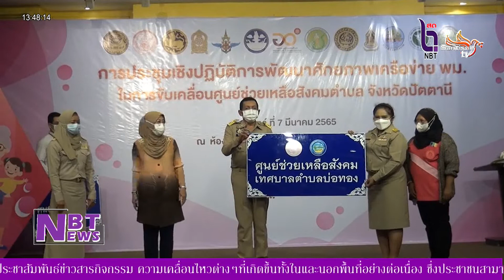NBTNEWSประจำวันที่ 8 มี. ค2565จังหวัด ปัตตานีมอบป้ายศูนย์ช่วยเหลือสังคมตำบล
NBTNEWSประจำวันที่ 8 มี. ค2565
จังหวัด ปัตตานีมอบป้ายศูนย์ช่วยเหลือสังคมตำบล